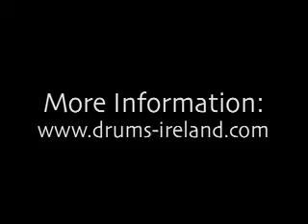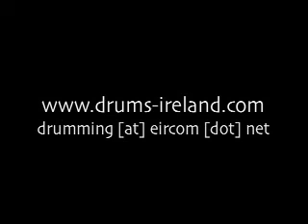Thomas Wiegandt Singing Bowl Sound Healing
RTE TV Interview and demonstration of sound healing with Tibetan Singing Bowls.  Thomas Wiegandt of Drumming Centre West Cork, Ireland.